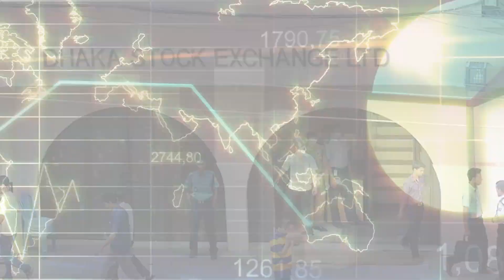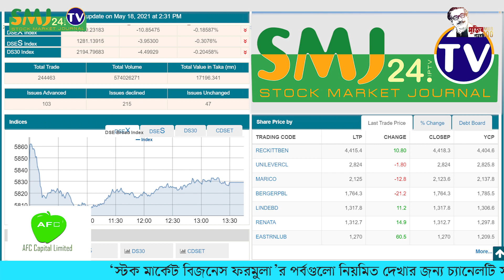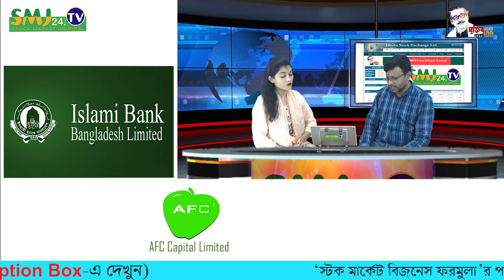কেন আজ বাজারে ধসের মিছিল! || 18/05/2021 || smj24.tv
Title = কেন আজ বাজারে ধসের মিছিল!  || 18/05/2021 || smj24.tv